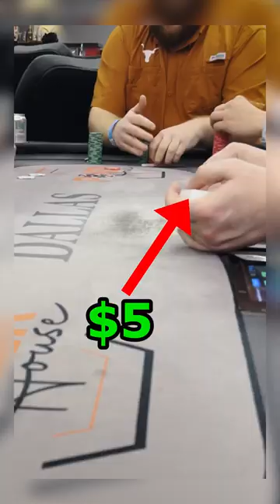$400 BLUFF W/ OUR FAVORITE HAND!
What's Jello's favorite poker hand?

Get a FREE 3-Day All-Access Pass to Jonathan Little's interactive poker training site, PokerCoaching Premium